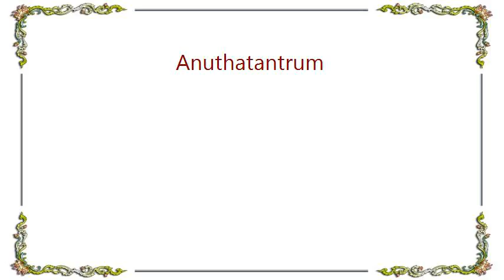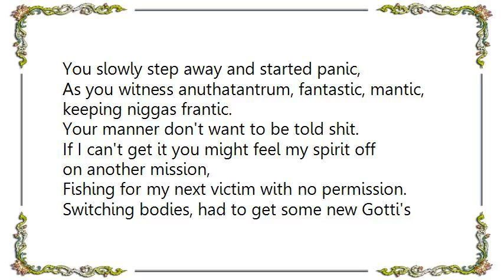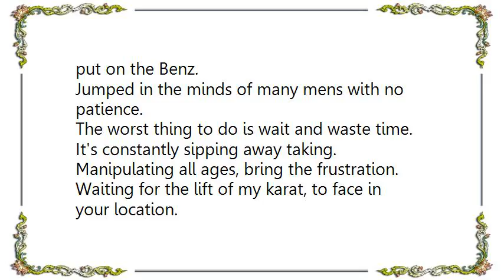Da Brat - Anuthatantrum Lyrics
[Lyrics Da Brat - Anuthatantrum]
Anuthatantrum to the ruck it.
Don't give a fuck.
I'm denied nothing, gotta still get it.
Spoiled rotten, real with it,
Deal with it.
Don't you feel me living in you?
When muthafuckas make promises and can't come through,
Deal with it.
Whatever obstacles that detour me from getting my way,
I gets revenge to the end, then begin the foreplay.
My forte is sipping Alize, and acting up.
Looked into your mirror at your face you started backing up,
You slowly step away and started panic,
As you witness anuthatantrum, fantastic, mantic, keeping niggas frantic.
Your manner don't want to be told shit.
If I can't get it you might feel my spirit off on another mission,
Fishing for my next victim with no permission.
Switching bodies, had to get some new Gotti's put on the Benz.
Jumped in the minds of many mens with no patience.
The worst thing to do is wait and waste time.
It's constantly sipping away taking.
Manipulating all ages, bring the frustration.
Waiting for the lift of my karat, to face in your location.
Appearing crazy on track, but seen daily,
Some say shady, but so what muthafucker?